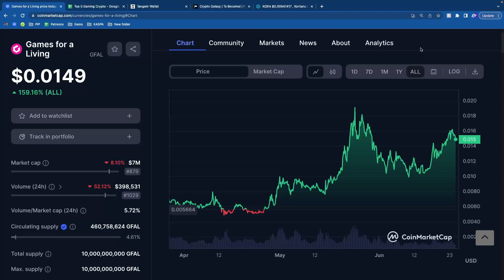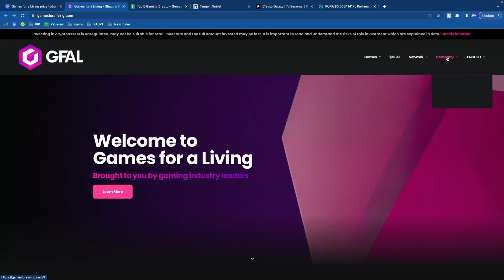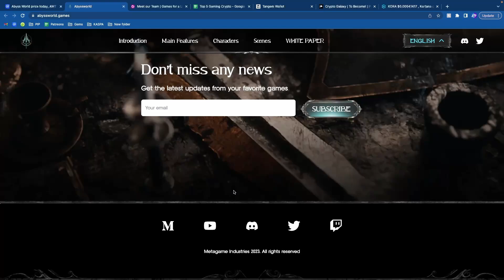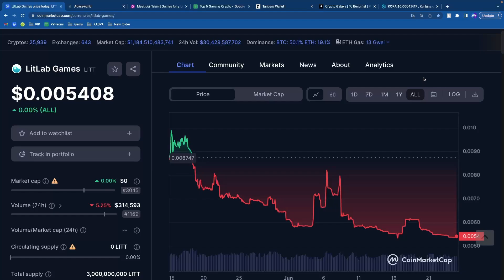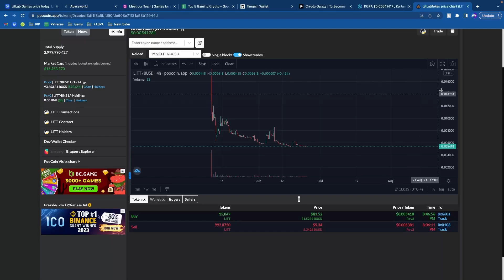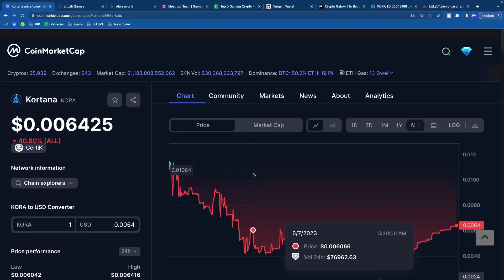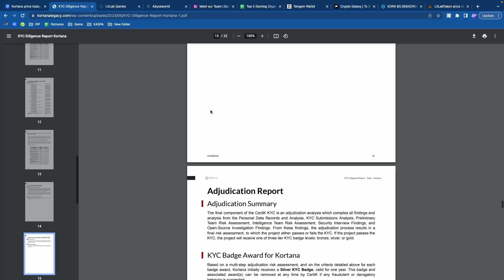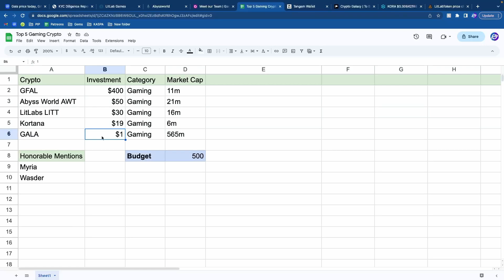Top 5 Gaming Crypto To Buy Now With $500 And Become A Millionaire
💸 Kaspa donations kaspa:qqucjrx0z6fy7zzvy53dtm6utfnpazhwhwcwc5m4v5z0805xsxz3wptr377xd